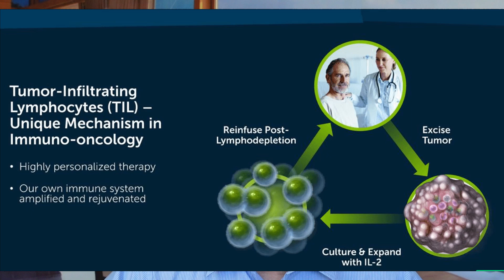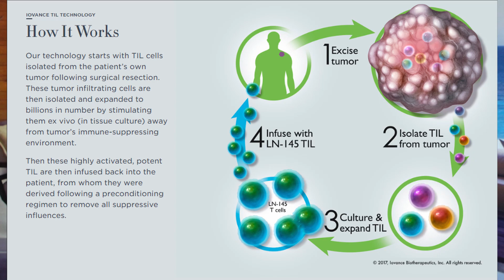Iovance Biotherapeutics Stock. $IOVA Stock. Why this might be a good investment.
Iovance Biotherapeutics Stock. $IOVA Stock.

Iovance Biotherapeutics is a pharmaceutical start-up based in San Carlos, California.

 Iovance is focused on developing novel cancer treatments that revolve around tumor-infiltrating lymphocytes.

The body produces tumor-infiltrating lymphocytes quite soon after cancer is detected, in an attempt to slow or stop growth. Unfortunately, what often happens is that cancer cells adapt and gain the ability to avoid these lymphocytes, meaning cancer continues to grow.

However, Iovance has potentially found a solution.

Using their own proprietary process, Iovance is currently researching whether these cancer-fighting lymphocytes can be taken from the human body, multiplied billions of times in a lab, and then placed back into the body to boost their effectiveness at reducing cancer growth.

At the time of recording, Iovance’s revolutionary process has been granted over 20 patents, which is a real sign of the industry’s confidence in their ideas.

In terms of their management, Iovance CEO Dr Maria Fardis is a woman who has been there and done it within the pharmaceutical industry.

Holding extensive experience within early-stage biopharma companies, Dr Fardis is a great figure to lead the company forward.

One of the interesting things on her CV is the fact that she led Acerta Pharma through clinical trials and early growth; the firm was eventually acquired by the pharmaceutical giant AstraZeneca.

With a team of over 200 researchers, Iovance has the manpower and expertise to disrupt the oncology-therapy sector. As mentioned earlier, their HQ is in San Francisco, but they also have research bases in New York and Florida.

With a solid CEO in charge and proper infrastructure in place, Iovance is in a prime position to continue its fight against cancer.

What is Iovance doing now?

Iovance is currently conducting multiple clinical trials using its lymphocyte-based method mentioned earlier.

These trials are centred on four different types of cancer, to determine the effectiveness of the method going forward.

If these trials prove to be successful, it could be a huge boost for Iovance and will provide hope to countless people worldwide who require different forms of treatment in their fight against cancer.

Furthermore, Iovance researchers are hoping that if their methodology proves to be successful at slowing down or stopping tumor growth in the four types of cancer targeted in the trials, that it can then be used to treat many more types of cancer.

Iovance is also making inroads to improve their infrastructure; they are currently researching various technologies that will ensure their treatments are not only powerful but accessible too.

I think this is one of the fundamental reasons why Iovance could be a huge company over the next decade.
Most young companies are focused solely on profits, and this focus can sometimes be their downfall.

However, Iovance is instead ensuring their focus is on creating a treatment that not only helps people but is accessible and cost-effective too.

I believe this sort of thinking can benefit the company in the long run.

Finally, Iovance is already anticipating positive results from their clinical trials, and are in the process of constructing their first manufacturing plant in Philadelphia.

Due to be complete by sometime in 2021, this facility will allow Iovance to manufacture their treatments at scale from 2022 onwards.

Best Books For Beginning Investors:

A Random Walk Down Wall Street: The Time-Tested Strategy for Successful Investing

The Book on Rental Property Investing: How to Create Wealth With Intelligent Buy and Hold Real Estate Investing

Books For More Advanced Investors:

The Little Book of Common Sense Investing: The Only Way to Guarantee Your Fair Share of Stock Market Returns

Security Analysis: Sixth Edition, Foreword by Warren Buffett

The Book That Birthed Cathie Wood's Ark Invest:
The Innovator's Dilemma: When New Technologies Cause Great Firms to Fail (Management of Innovation and Change)

arkk, arkg, cathie wood, ark invest, ark invest stocks, ark invest $iova
, $iova prediction